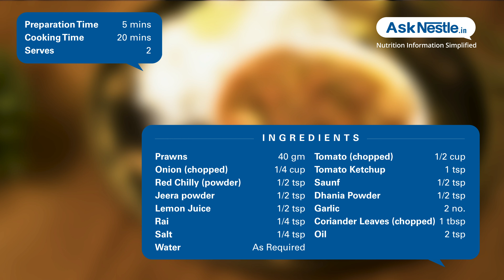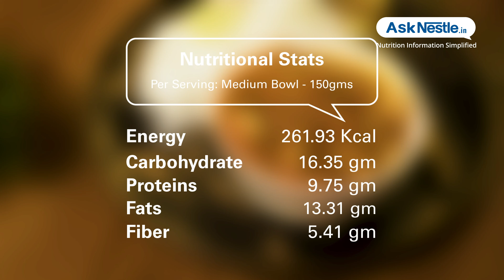Prawn Masala Recipes | Healthy Food Recipes | Ask Nestlé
Prawn masala is simple yet delicious and, like many indian dishes, it is packed with flavor. the recipe is quite easy and most of the ingredients are those great spices we expect in indian cuisine, so don't let the list scare you off.